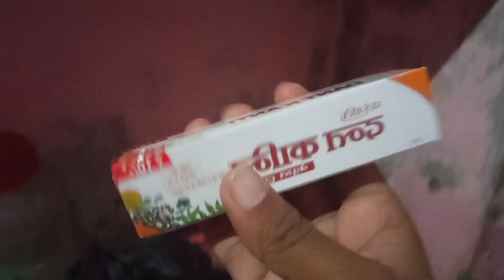Student Life का सबसे बड़ा Problem ? 😱